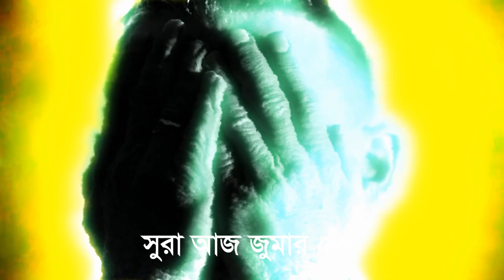জান্নাত ও জাহান্নাম এ দুটি হলো কান্নার জন্য jannat orjon and jahannam theke bachar upay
আল্লাহর কাছে দোআ চাওয়া ও ক্ষমা প্রার্থনা নামাজের মাধ্যমে তাওবা ও আমল করা । কিছু চাইব কিভাবে আল্লাহর কাছে । হাত তুলে দোআ করে । সেজদাহ আল্লাহ দুয়া কবুল করেন । খালি হাতে আল্লাহ কখন ফিরিয়ে দেন্না । বন্দার সাহায্য আল্লাহ ফেরেশতার মাধ্যমে করান । আমল করে আল্লাহকে খুশি করা । সুন্নাত তরিকায় জিকির ও আমল করা । আল্লাহর কাছে কিছু চাইতে হলে কোন দুয়া বলতে হয় । আল্লাহর কাছে কিছু চাওয়ার সহিহ পদ্ধতী । কোন আমল করলে আল্লাহ দ্রুত দোআ কবুল করেন । সুরা পড়ে আল্লাহ কাছে চাওয়া । আল্লাহ কাছে চাইব কিভাবে । আল্লাহ সবকিছু বান্দার জন্য দেন । কোন দুআ বা আমল করলে আল্লাহ বান্দার যে কোন মন বাসনা পূরন করেন । দোআ কবুল হওয়ার আমল । কোন আমল বা জিকির করলে আল্লাহ দোয়া কবুল করেন